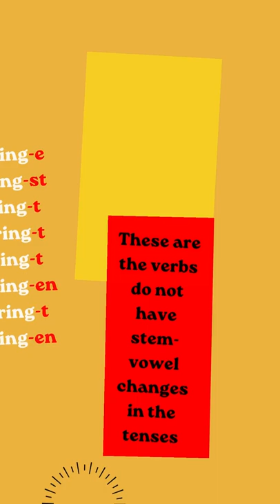Schwache Verben im Präsens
What is a schwache verb in German? These verbs are also known as 'weak' verbs since they do not experiment any change in their stems in the tenses. Learn them with this . Save it and share it. By doing this, you will help me a lot and I will create many more free materials and resources to learn German.